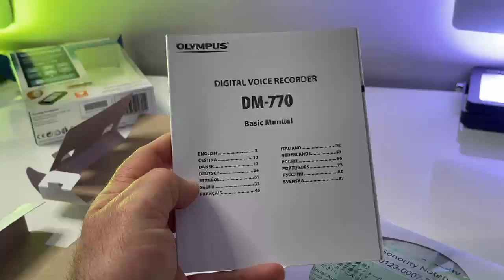DM-770 Dictaphone vocalisé Olympus : Accessible à tous ce dictaphone vous suivra partout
Vous avez rêvé d'un appareil entièrement vocaliser, un Dictaphone complètement accessible qui peut vous suivre partout. Alors la société Olympus Lafaix pour vous avec ce dictaphone entièrement vocaliser est accessible à tous enregistrera pour vous un Max d'enregistrement.